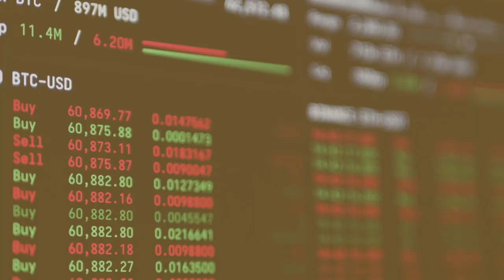Tengo una LLC, ¿y ahora qué? | Después de crear la LLC qué hago | Ep. 104 Negocio Legal SOS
Tengo una LLC, ¿y ahora qué? Si eres de los que no sabes para qué creaste la LLC o qué es lo que debes hacer ahora que la tienes, este episodio es para ti.